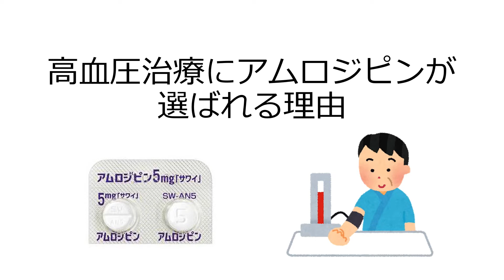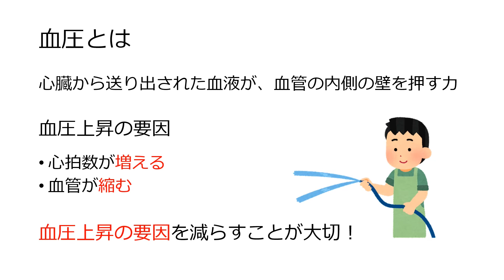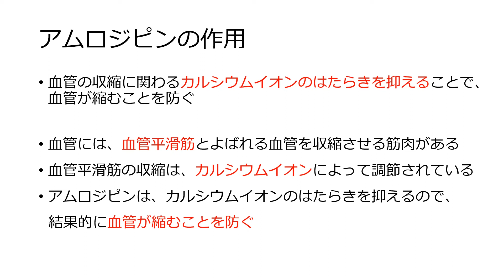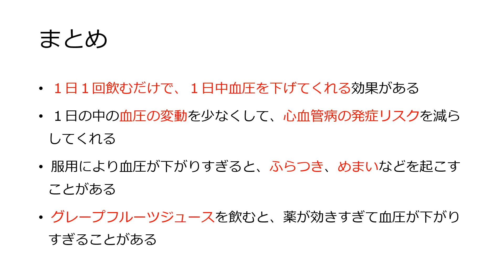【処方薬】アムロジピンが高血圧症治療薬として選ばれる理由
今回は、アムロジピンが高血圧症治療薬として選ばれる理由をみていきます。
アムロジピンは、他の同系統の高血圧治療薬の中でも薬の作用時間が長いため、安定した降圧効果を得ることができます。

0:00 イントロ
0:16 アムロジピンが選ばれる理由
0:52 血圧とは
1:58 アムロジピンの作用
2:38 アムロジピンの注意点
3:09 まとめ

ゆう薬剤師のプロフィール
薬学部を卒業後、調剤薬局で勤務する6年目の薬剤師です。
自分の飲んでいる薬、大切な人が飲んでいる薬が、体の中でどうやって作用するのかを知れば、薬を飲む必要性や薬を飲む上で注意すべきことに気づく人が増えるはず。そう考え、Youtubeをスタートしました。